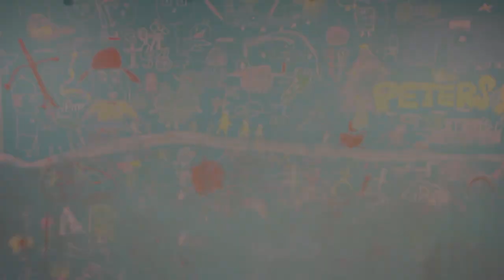【まほうのセルフトーク】【アファメーション】成功を招くガッツポーズ